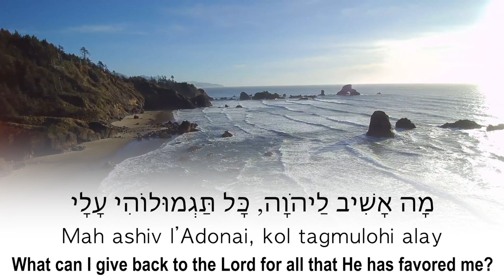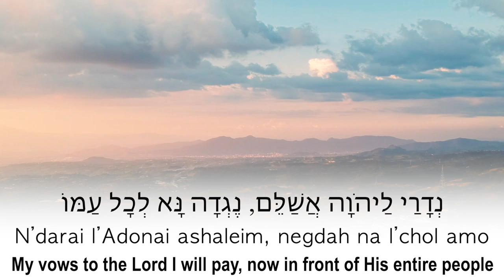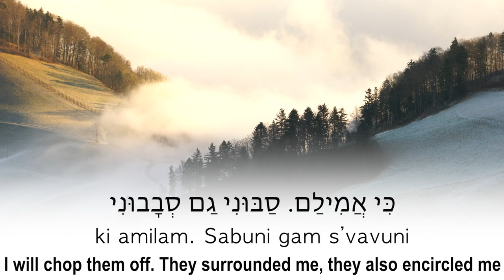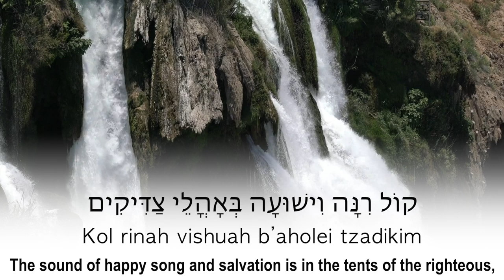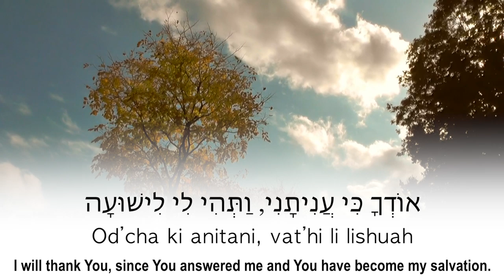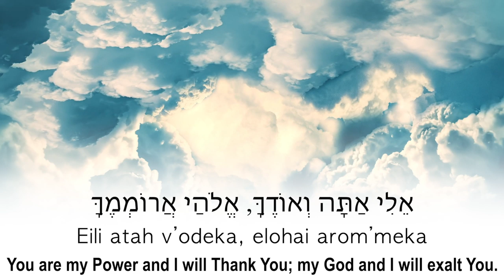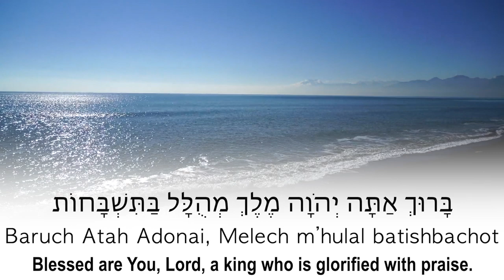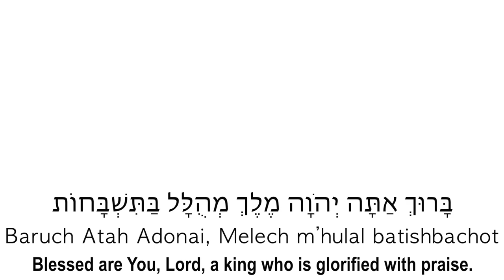Rav Dror - Hallel: Hebrew Worship Prayer Song, Psalms, Tehillim, Translated English, Transliterated​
Rav Dror beautifully sings part of the Hallel service of Rosh Chodesh and Holidays Tehillim (Psalms 116:12-19; 118:5-24; 118:26-29).  The original Hebrew is sung, translated and transliterated into English.

Welcome to Rav Dror's channel.

Rav Dror welcomes and teaches people from all cultures and backgrounds.

In the beginning of time, the Creator wanted to reveal Himself and His Goodness. However, there was no one else around except for Him. Therefore, He created a physical world as a “wall of separation” from His endless infinity. The Creator infused life into it in many ways. The life is His Spirit (as souls) dressed in physical shapes as trees, animals, humans and more.

You, my dear friend, are one of these beautiful souls. You are trapped in this world of physically and you are looking for His Mercy to be completely revealed. You are a unique and genuine reflection of His Godliness through your spiritual soul and a reflection of the “wall of separation” through the aspect of your physical body.